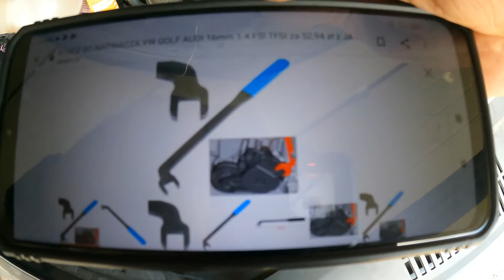VW AUDI SKODA SEAT 1.4 TSI WYMIANA ROLEK PASKA WIELOROWKOWEGO - NOISING ROLLERS REPLACEMENT VW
Wymiana hałasujących rolek napinających pasek. Czynności jakie musimy wykonać aby je wymienić na przykładzie 1.4 TSI VW